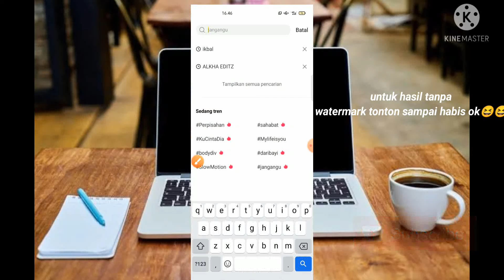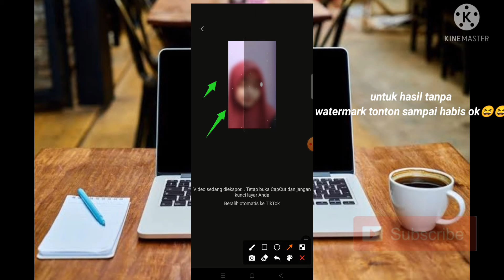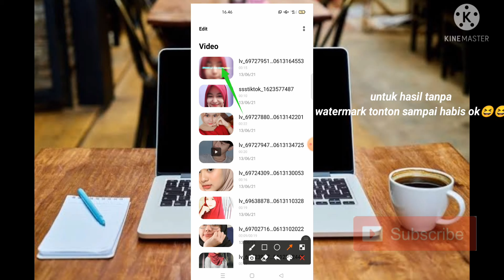CARA EDIT VIDIO TIKTOK JEDAG JEDUG X SLOWMO TERBARU 2021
CARA EDIT VIDIO TIKTOK JEDAG JEDUG TERBARU